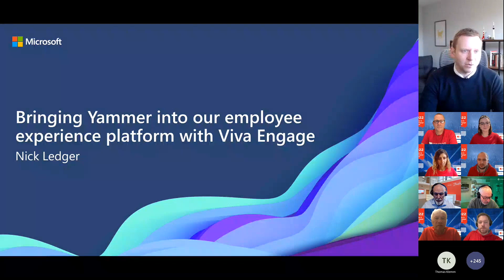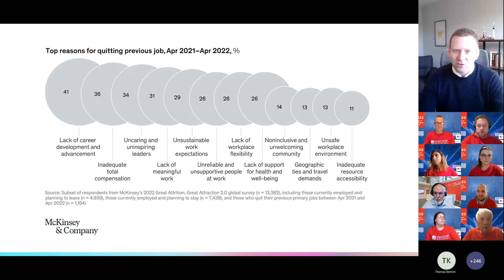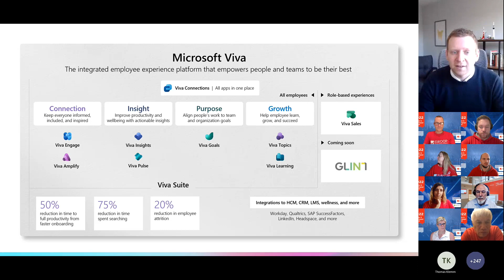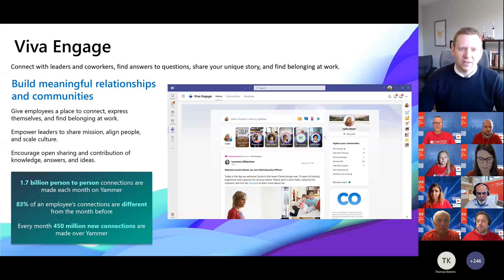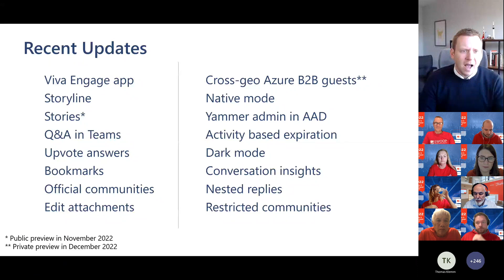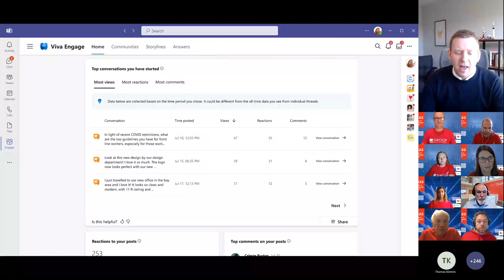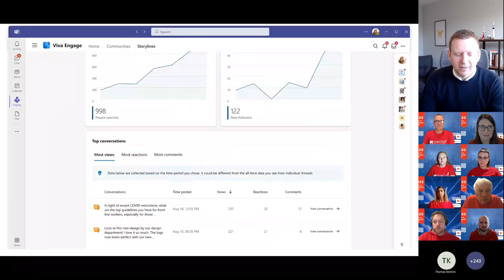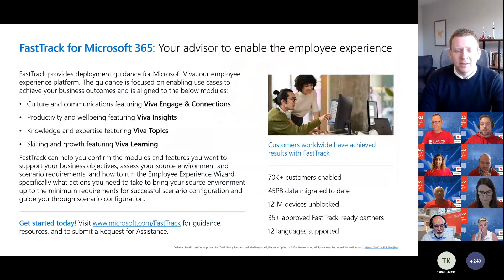EMEA | Microsoft | Yammer & Viva Engage Festival 2022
Hear from Nick Ledger about the future of Viva Engage and all the exciting features to come!

SWOOP Analytics Users and Friends group is a hub of SWOOP content, support and great conversation. Go check us out